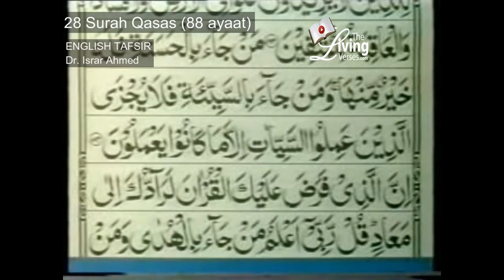Quran Ch 28 ("History") Surah Qasas English Translation by Dr. Israr Ahmed